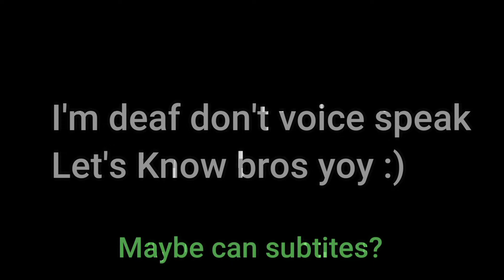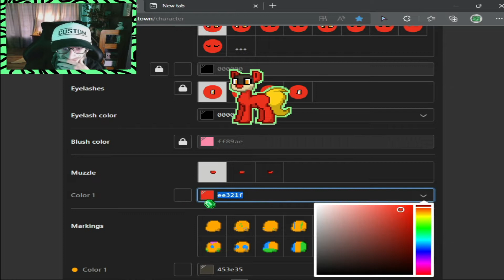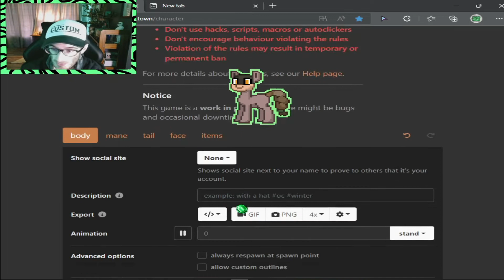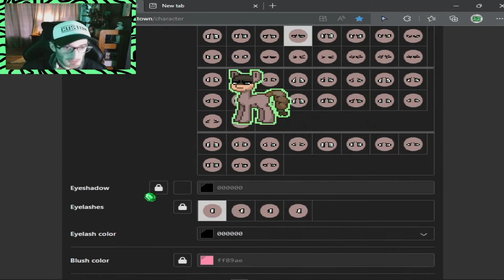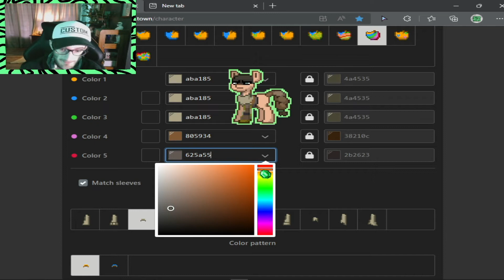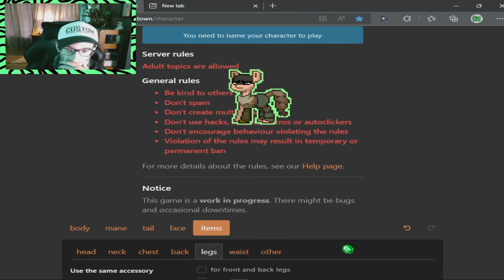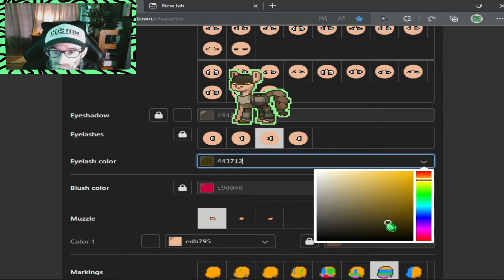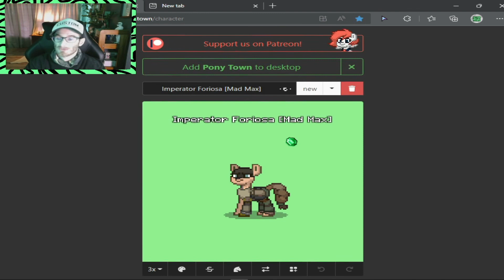PONY TOWN TO HOW MAKER SKIN MAD MAX FURY!!!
South African.

when I upload. Also fine me on Instagram for more content.

New youtube SHORT!